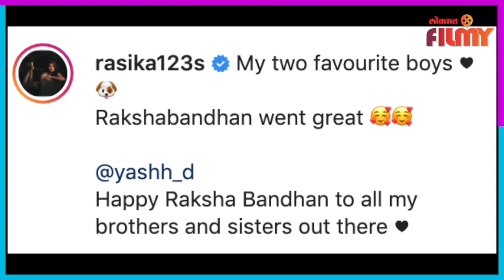Rasika Sunil Rakshabandhan Celebration | Boomerang आणि धमाल असं साजरं केलं रसिकानं रक्षाबंधन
मराठी मालिकांमधील आघाडीची अभिनेत्री रसिका सुनिल म्हणजेच आपल्या सर्वांची लाडकी शनायाने रक्षाबंधन कसे साजरे केले आहे? ते जाणून घेण्यासाठी हा व्हिडीओ नक्की बघा - ( Chitrali VO )